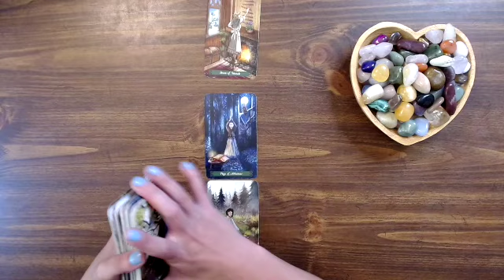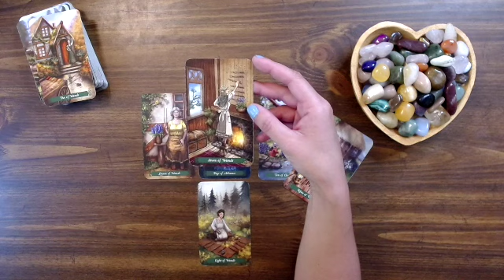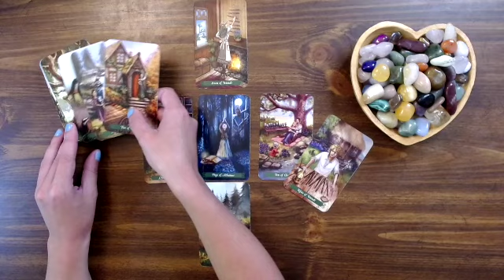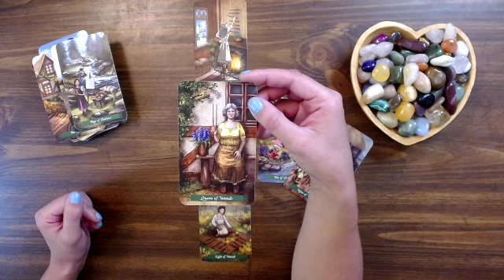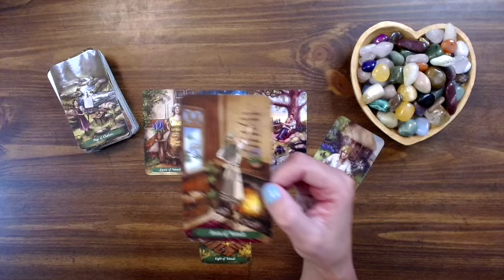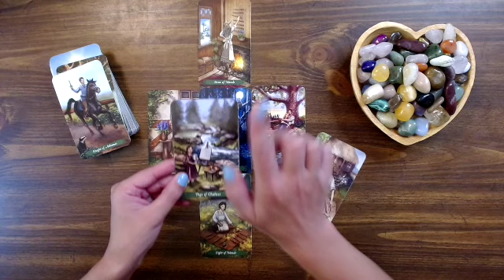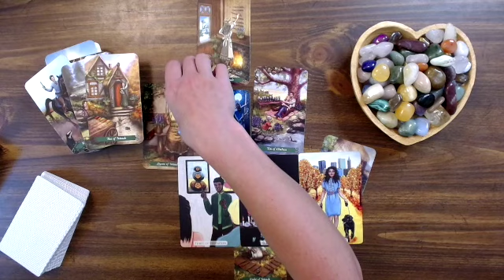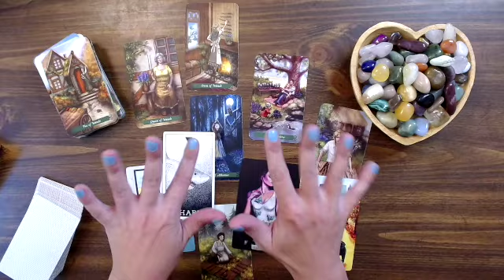LEO TAROT READING!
This is a General Tarot Reading for: LEO RISING, Sun, Moon & Venus! These Readings are Timeless, take only what speaks to you. These Tarot readings are meant to Motivate, Empower,  Inspire you, and help you Grow. Please keep an open heart and an open mind as you watch these general Tarot readings, as some material will resonate with you and some might not.

Decks:
The Rider Waite Smith Deck
Green witch Tarot- Anna Moura
Dreamers Tarot- Marcella Kroll
Modern Love Tarot- Ethony
Animal Spirit Oracle Deck- Kim Krans